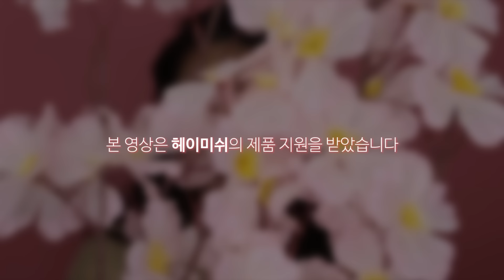벚꽃 코랄 메이크업 Cherry blossom Coral makeupㅣ무쌍/홑꺼풀 메이크업ㅣ헤이미쉬 코랄릭 시리즈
* 이 영상은 헤이미쉬의 제품 지원을 받았습니다.

오늘은 벚꽃코랄 메이크업을 들고왔습니다!
딱 다가오는 봄에 하기 좋은 삥꾸삥꾸코랄코랄한 색조로 구성해 보았어요!
특별한 기술이나 어려움 없이 가능하게 기획해보았습니다.
메이크업 이쁘게 하시고 벚꽃놀이 가셔서 인생셀카와 좋은 추억 만드시길 바랄게요 ㅎㅎ 저는 그때 시험 기간이겠죠? 주르륵.

이 영상도 여러분에게 도움이 되셨으면 좋겠네요!!

💜 렌즈 : (브라운) 오렌즈 에이드3콘 브라운 / (그린) 프레쉬콘 모자익 루시어스 그린

+ 에이드3콘은 한달용인데 제가 유통기한을 넘긴걸 꼈더니 저렇게 렌즈가 쪼글아 들었네요! 유통기한이 지난 렌즈는 끼지마시고 바로바로 버립시다!! 눈 아파요 엄청!